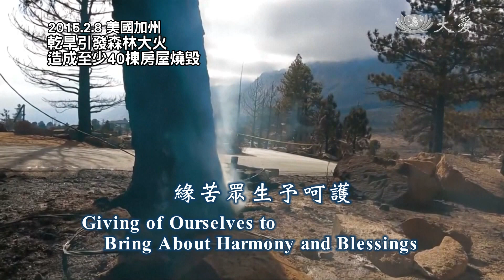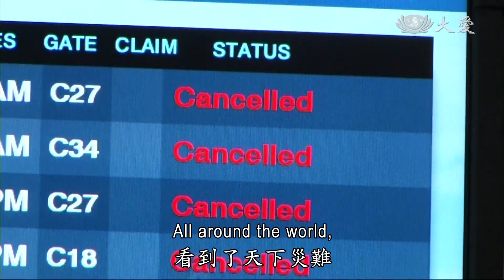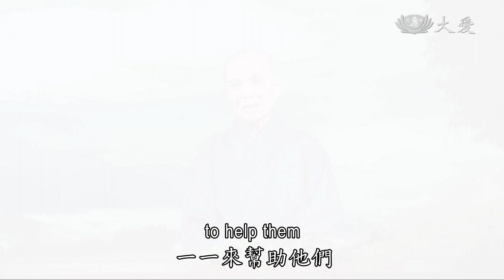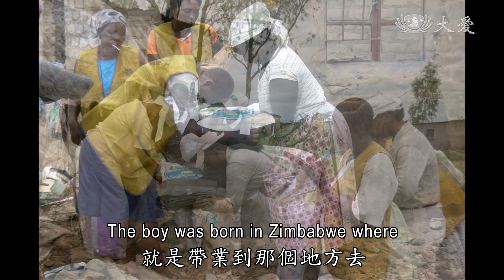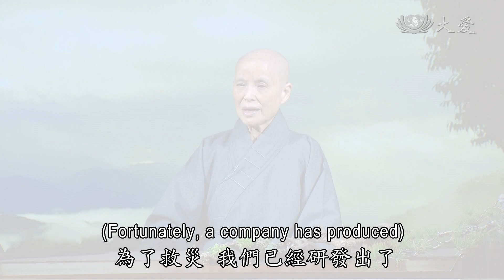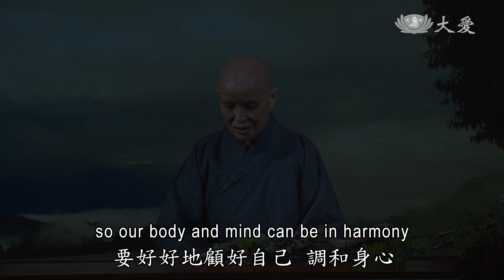【人間菩提】20150210 - 緣苦眾生予呵護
緣苦眾生予呵護
Giving of Ourselves to Bring About Harmony and Blessings

緣苦眾生予呵護
提供保暖防寒衣
職志合心發大願
不顧己病仍施醫

慈濟人總是在急難時刻，及時救援，不論是復興空難，為救難人員提供保暖衣物，讓救災人員可以抵擋寒流侵襲。另外，在莫三比克的水患，慈濟人也將展開救援計畫。證嚴上人在今天(2/10)志工早會開示：「人間菩薩 緣苦眾生，菩薩為他們展開救援，也需要更多人關心、愛心匯聚，才有力量去幫助他們。」

非洲莫三比克正值雨季，豐沛的雨量造成嚴重淹水。對居民而言，原本生活就相當困苦，大水一來，不僅淹沒房屋，就連一口乾淨的飲用水對他們而言都是奢求，慈濟人接獲消息，展開援助。

人間疾苦，用愛止傷。復興空難搜救現場，慈濟志工始終陪伴，在寒流低溫中，除了提供熱食、薑湯、毛毯外，更送上「調溫充氣背心」，保護救難人員健康。

無私的奉獻，是因為將人人視為至親，慈濟志工在「頭七法會」上，也陪伴在家屬身邊，以溫柔的肩膀，給予堅強的力量。